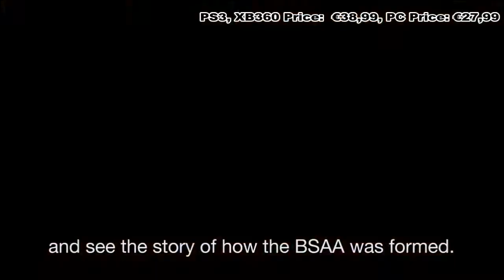Resident Evil Revelations - Developer Diary 4 - Mystery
Part 4 of our Revelations developer diary, and we're looking at how mystery is created through Resident Evil.